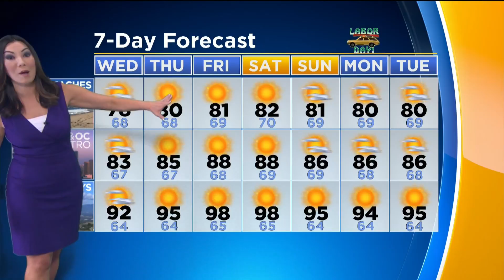CBSLA Afternoon Weather Brief (August 29)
Amber Lee has a peek ahead at your weekend forecast.